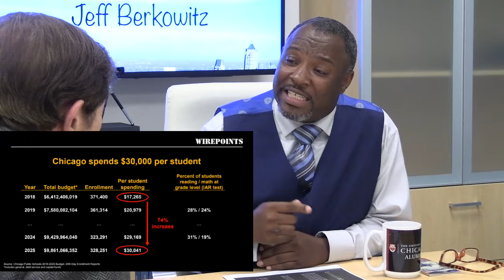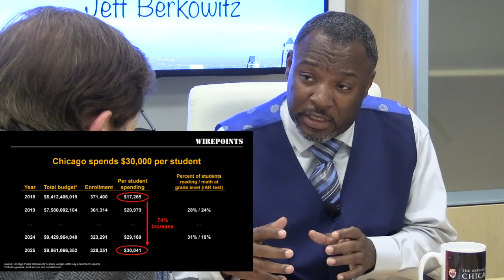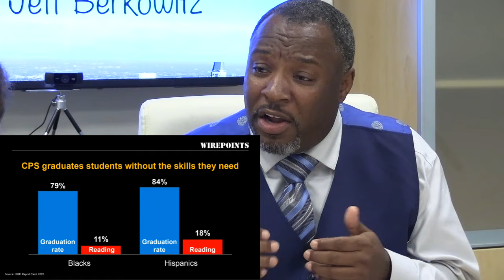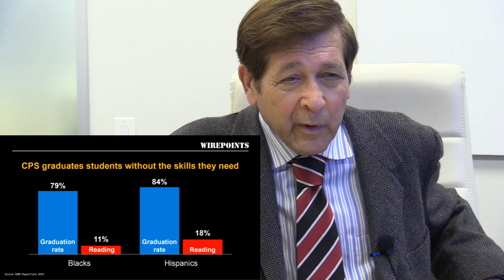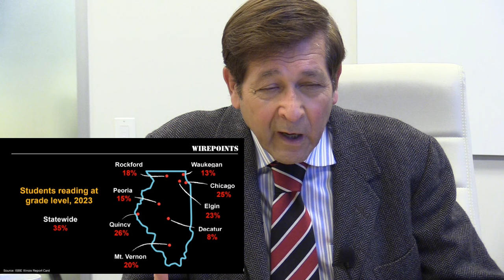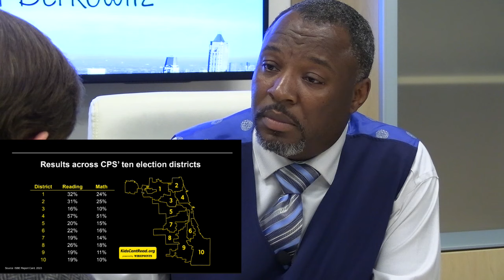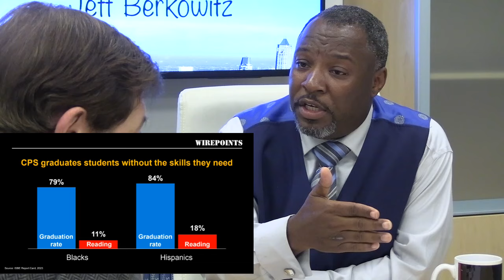Will CPS BD give parents FREEDOM TO CHOOSE?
Summary of Public Affairs TV show featuring Andre Smith, CPS School Board Candidate, 6 th District, in a conversation with show host Jeff Berkowitz. Andre Smith, Chicago Public Schools (“CPS”) School Board Candidate, running for election to represent the 6th District, argues that every CPS parent should be able to take the $30,000 that is currently being spent on his or her child per year and use it to send the child to the school of the parents’ choice. That is, the parent should be able to spend the 30K per year at a traditional school, charter school, magnet school or select enrollment school at CPS, a private school, or on home schooling. Parents should be essentially, “Free to choose,” their school, says Smith, especially since CPS is failing to teach the vast majority of their current
students how to read and do math at grade level.

Smith explains how by Nov 2026, CPS will have transitioned to a fully elected School Board and in Smith’s view, CPS will thereby finally have a Board that will be responsive to the parents and other Chicago citizens’ preferences. According to Smith’s understanding of Wirepoints’ analyses, which are based on CPS and IL State Board of Education (“ISBE”) Report Card Data, the average cost of CPS’ education per student per year is currently about 30K per year. So, in Smth’s view, the newly elected CPS Board in 2026 should support giving the parents of each CPS student School Choice-School Vouchers.

Andre Smith explains how the CPS Budget has increased more than 50% over the last six years to $10 billion but the ability to read and do math at grade level for Blacks and Hispanics has remained below 25% and 85% of CPS enrollment is composed of Blacks and Hispanics.

Berkowitz asks why the current and prior CPS Boards never seemed to discuss CPS’ dismal fiscal and academic performance. Board Candidate Andre Smith promised to raise and fix these academic and fiscal performance issues when he is elected to the CPS Board. Smith argued that competition between CPS traditional schools and charters and private schools is necessary to improve CPS performance.

#30,000spentatCPSperstudentperyear,
JeffBerkowitz,September 15, 2024